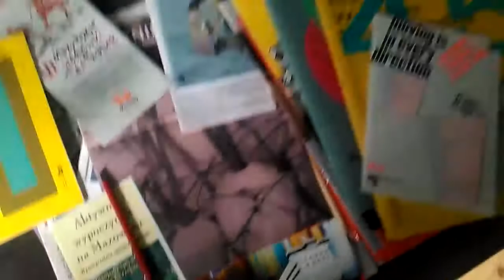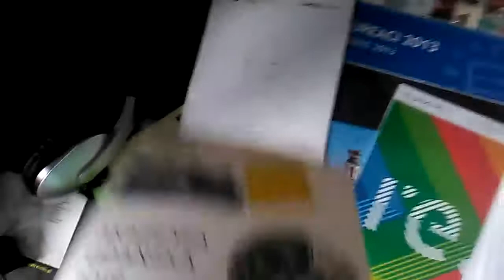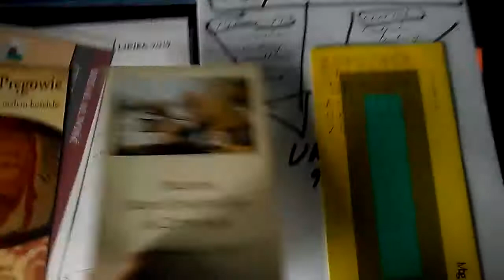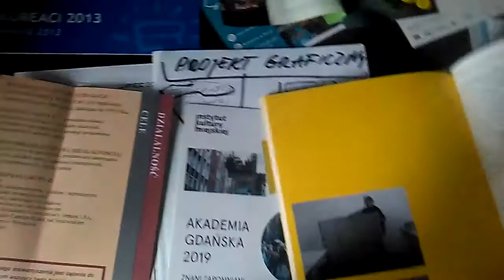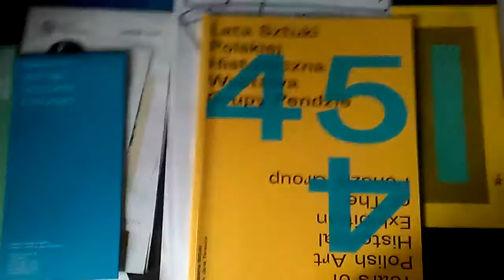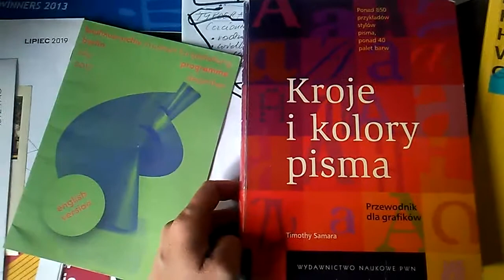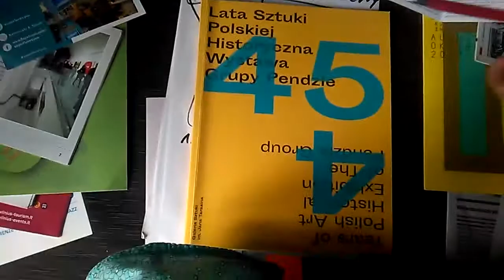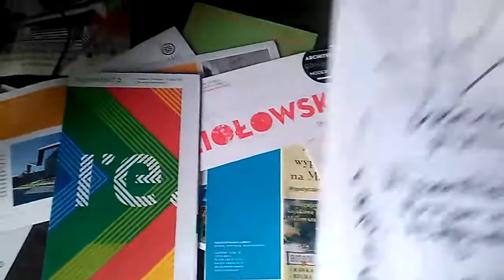Grafika komputerowa. 23.06.2020 r.